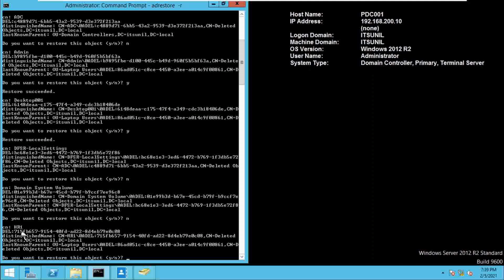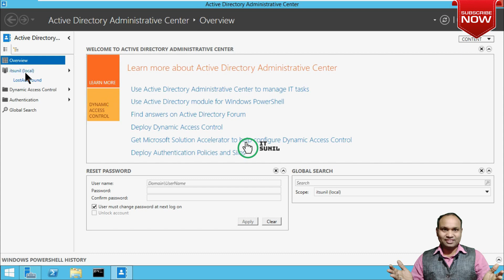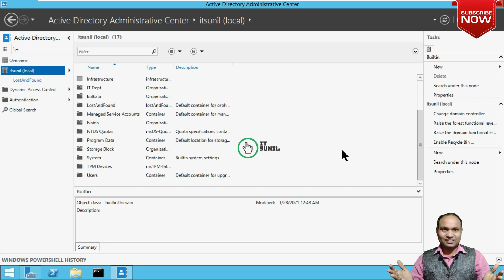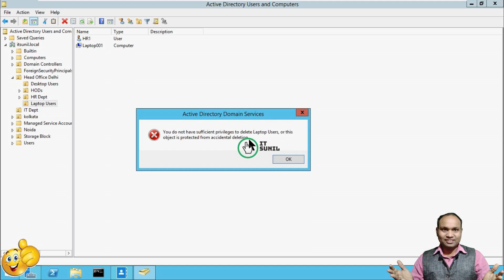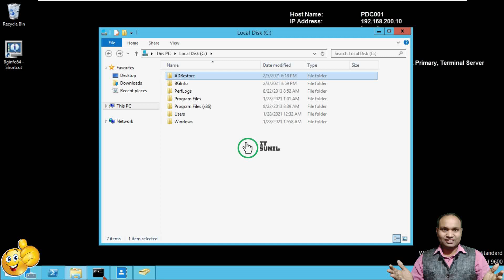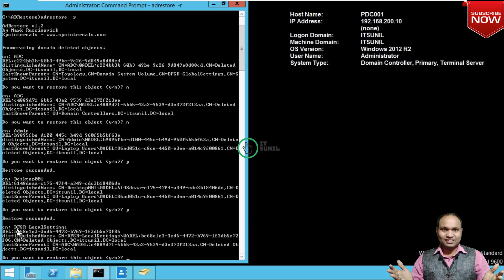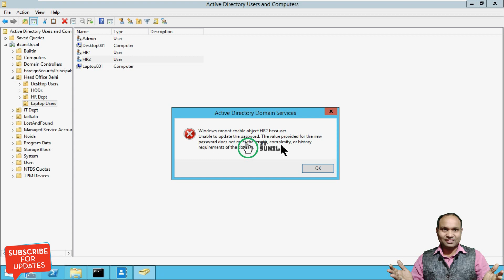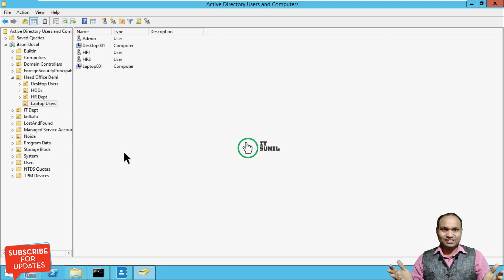How to recover deleted objects (Users,Computers,OUs) without enable recycle bin in Active Directory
how to recover deleted objects (Users,Computers,OU) without enable recycle bin in active directory
how to restore deleted object in active directory 2016
How to enable AD Recycle Bin and restore deleted objects on
How to Restore AD Users & Objects in Easy Steps Server 2012
Versioning and Recovery of Deleted Objects
Restore a Deleted Active Directory Object from the tombstone container
active directory recycle bin - Restoring Deleted Objects in Active directory (Hindi)
How to enable AD Recycle Bin and restore deleted objects on windows server 2016
How to restore deleted user account in windows server 2012
How to restore deleted OU in windows server 2012
How to restore deleted computer account in windows server 1016
How to enable AD Recycle Bin and restore deleted objects on Windows Server
How to create OU in active directory
How to create user and computer account in active directory
how to find deleted users in active directory power shell
how to find deleted users in active directory
how to recover deleted computer account in active directory 2008
how to restore a deleted user in active directory
how to restore deleted user in active directory
how to restore deleted objects in active directory
how to recover deleted user in active directory
how to restore ad object from recycle bin
how to recover deleted user from active directory